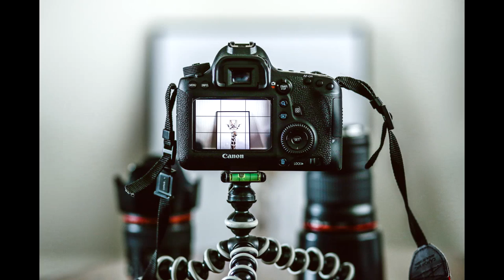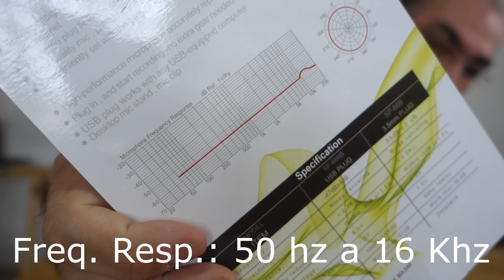Microfone Sf 666 é bom?!? Confira Unboxing, Review e Teste de Áudio neste Vídeo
Microfone Sf 666 é bom?! É o que vc vai poder conferir neste vídeo misto de unboxing, review e teste de áudio do microfone condensador Sf-666.
Neste review, misturado com unboxing e teste eu mostro os detalhes do microfone condensador sf 666.Ele é um microfone condensador de baixo custo que usa conexão  p2
O Microfone sf 666 é muito procurado pelas pessoas para terem um microfone para gravação em estúdio ou mesmo um microfone bom para gravação no PC.

A questão que sempre fica no ar quando se quer saber se o microfone Sf 666 é bom, reside no fato de que, já que ele não é um microfone usb será que o sf 666 dará conta do recado?
Neste vídeo em que faço o unboxing, review e teste de áudio do microfone condensador Sf-666 vc poderá verificar na real que este microfone sf 666 é bom para fazer áudios que não precisem de muita qualidade, pois ele não faz feio, mesmo sendo um microfone p2.
No vídeo que fiz para saber se o microfone Sf 666 é bom eu pluguei ele direto no meu PC e ajustei as configurações de áudio da seguinte forma: ganho (nível) do microfone condensador sf-666, 70% e sensibilidade do microfone sf-666 para +20db.
Acompanhe então este review, unboxing e teste de áudio do microfone condensador sf 66 e veja se o Microfone Sf 666 é bom de verdade

OBS.: Sobre  eu falar do "MSN" no vídeo: na "época", existiam apenas  MSN, Yahoo Messenger  e Google Talk kkkkk. Só depois  vieram o Skype, Team Speak e outros. Discord e XSplit só apareceram em 2020, dois anos após o lançamento do vídeo.

OBS2.: Gostaria de aproveitar e corrigir um erro que cometi no vídeo: o comprimento do cabo do microfone é de aproximadamente 1,5m ou 152cm, que equivalem ao dobro de 76cm daí o motivo do erro que gerou uma certa confusão. Forte abraço.

0:00 Intro
0:48 Unboxing do Microfone SF-666
1:34 Especificações Técnicas do Microfone SF-666
1:55 Qualidade Construtiva do Microfone SF-666
2:20 Como Ligar o Microfone SF-666
2:47 Ajustes do Teste de Áudio
2:57 Teste de Áudio Microfone SF-666

✅ ONDE ENCONTRAR O PRODUTO MOSTRADO NO VÍDEO (site seguro)
Microfone SF-666
Compre tb na Amazon BR

Neste vídeo vc viu: microfone sf 666, microfone sf 666 é bom, microfone sf 666 unboxing, microfone sf 666 review, microfone sf 666 teste de áudio, microfone sf 666 vale a pena, teste de som do microfone sf 666